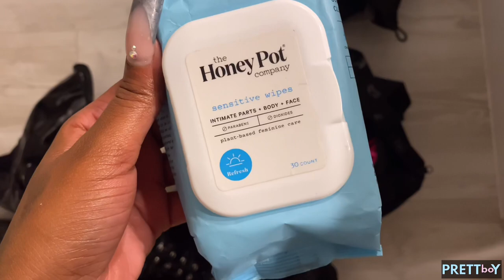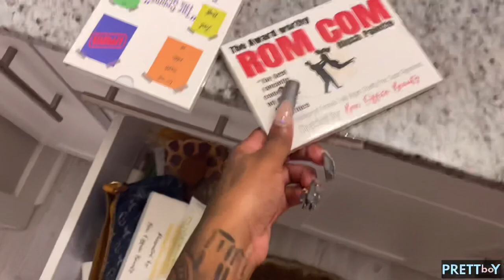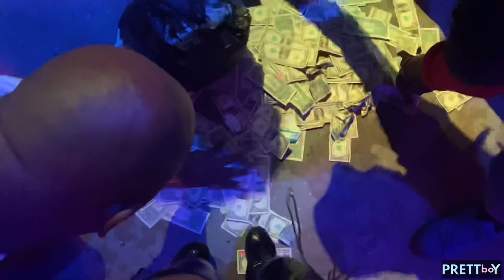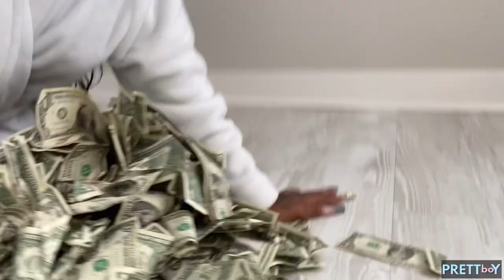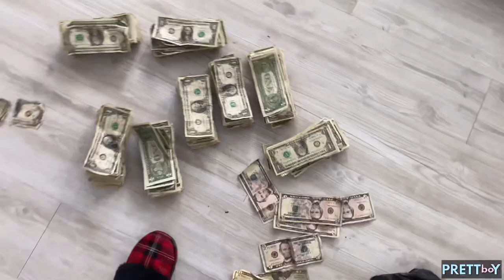day in the life of a stripper at a new trap!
💌 read from my blog @444themental on instagram

PRETTY BOY XO
5710 Ogeechee Rd Box 237
Savannah, GA
31405